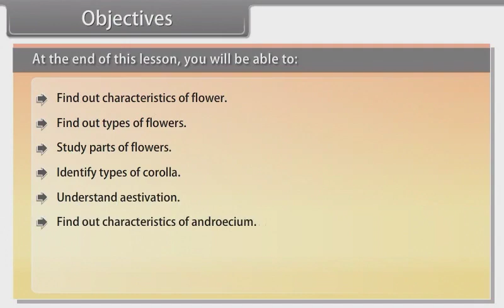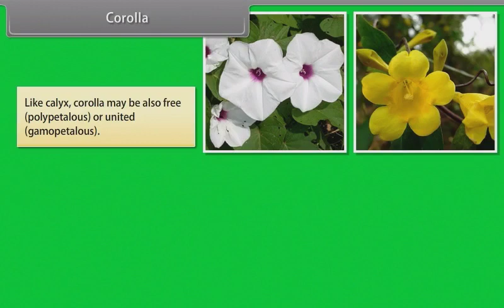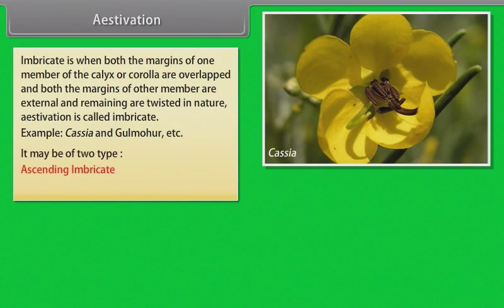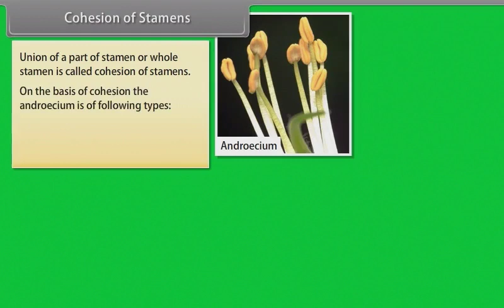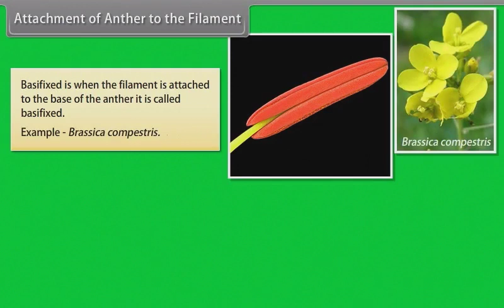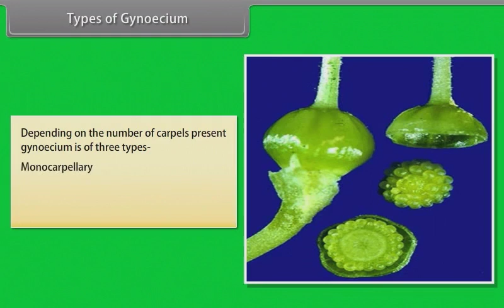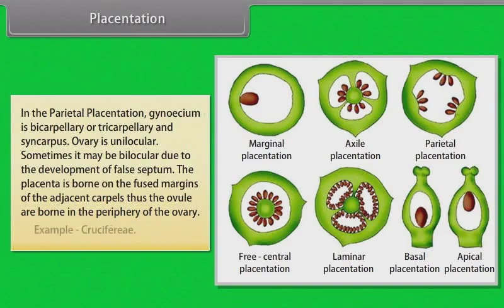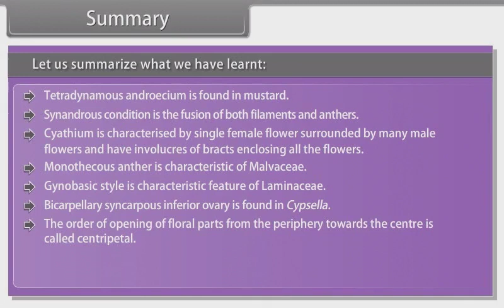Morphology Of Flowering Plants Flowers in English Language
11th Class Biology in English Language